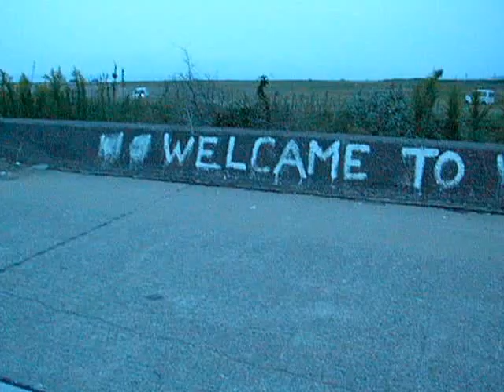DQNの落書き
石川県の恥さらし
ともかく、内灘海水浴場へようこそ！